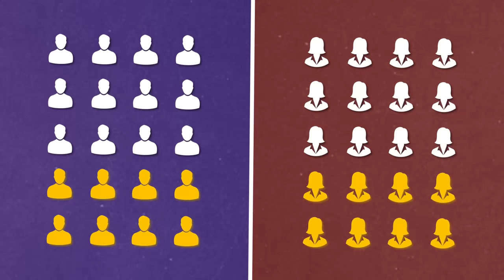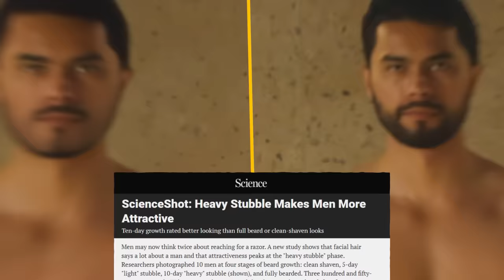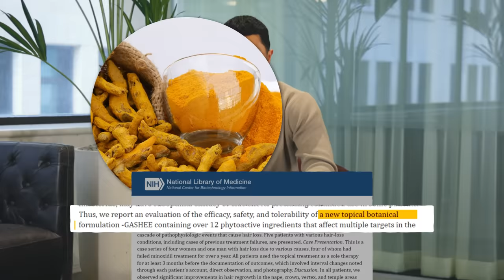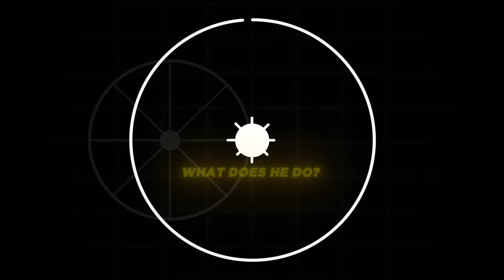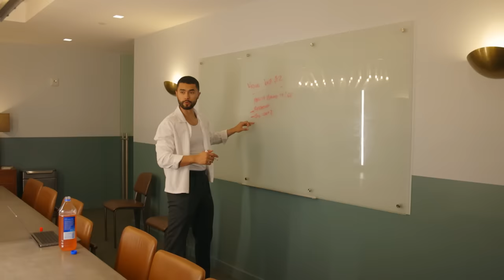How To Become Physically Aesthetic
Rules of the competition: - You have to buy the 150 or 250 days growth kit through my link to participate - Take before and after pictures, and progress pictures every month
- Use the kit continuously for at least 150 days.